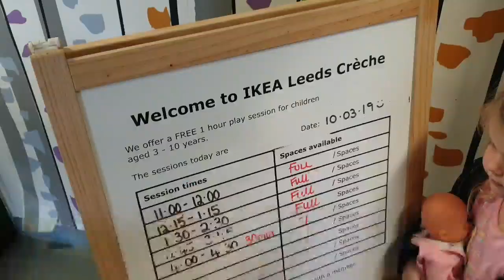Fake stuff & free child care at IKEA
Fake stuff and free child care at IKEA